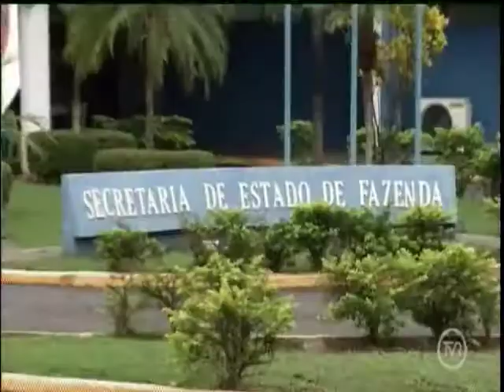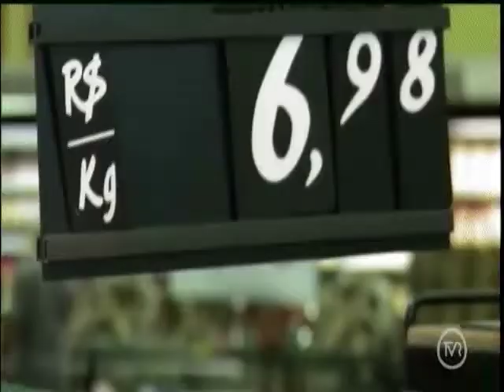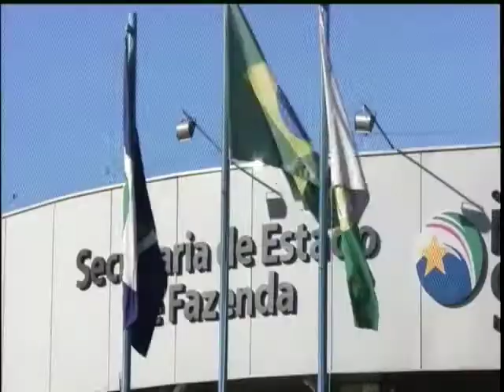Empresários acusam governo de aumentar carga tributária